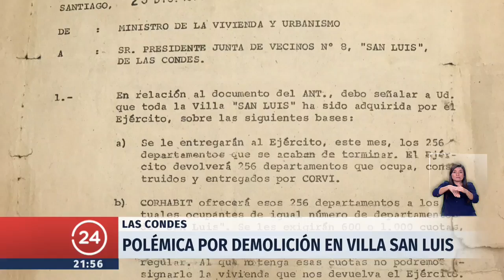Polémica por la demolición de la Villa San Luis en Las Condes | 24 Horas TVN Chile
La Villa San Luis, ubicada en la comuna de Las Condes en Santiago, fue uno de los proyectos emblemáticos de integración social impulsado por el ex presidente Salvador Allende. Personas organizadas quieren que este lugar se convierta en un Monumento Histórico Nacional.